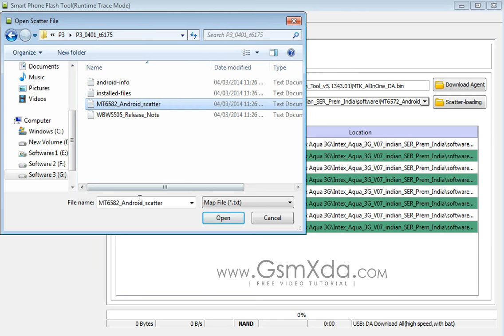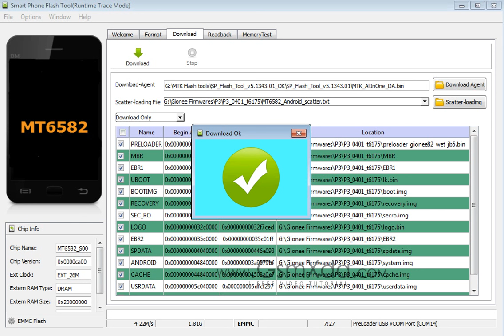Gionee P3 Flash done with Flash tool by GsmHelpFul